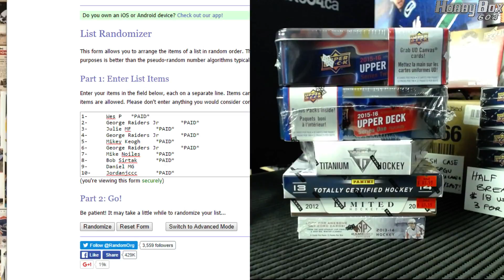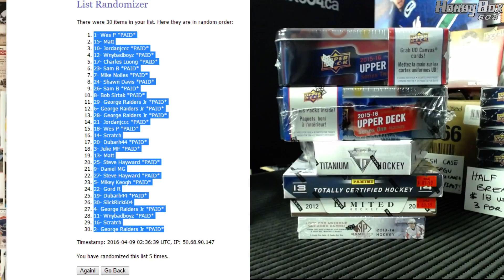HOBBYBOX604 GROUP BREAK #688 *HOCKEY* $10 Friday Night Special 6 Box Break #2 *RANDOM*